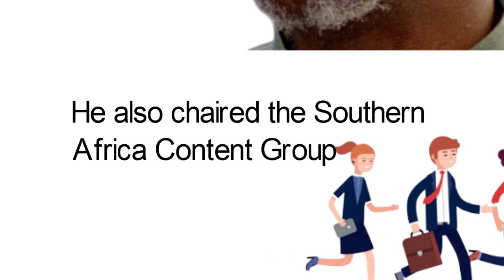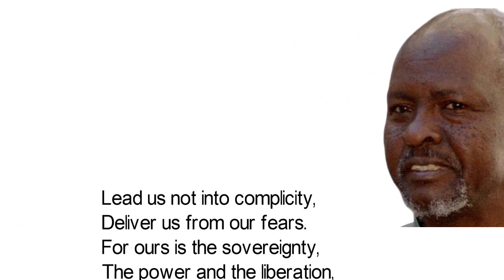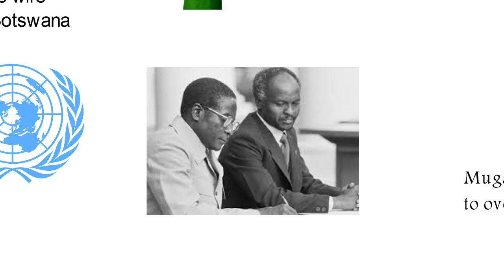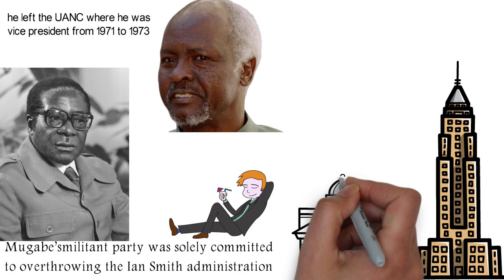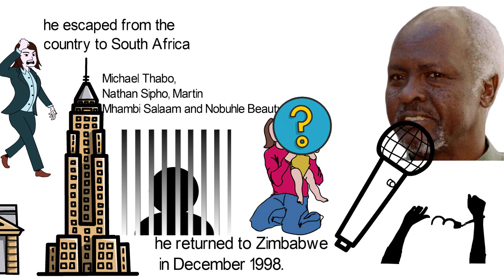Biography of Canaan Sodindo Banana,Origin,Education,Policies,Family,Children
Canaan Sodindo Banana was born on the 5th of March 1936, near Essexvale(now Esigodini), in Zimbabwe (then Southern Rhodesia).He's the 1st president of Zimbabwe before Mugabe. Watch his bio!